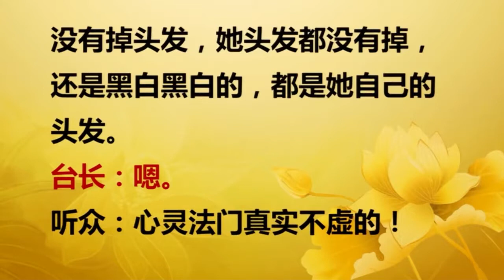卢台长 2016年09月11日美国 洛杉矶玄艺综述解答会开示